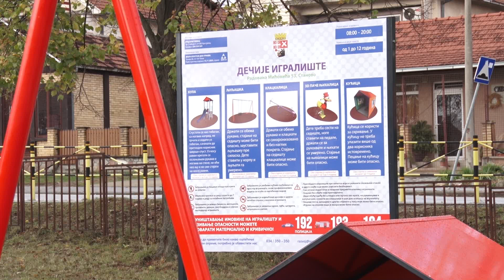Izgrađeno još jedno dečje igralište u Stanovu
U dvorištu Osnovne škole „Dragiša Mihailović” u naselju Stanovo izgrađeno je dečje igralište. Iz gradskog budžeta je za te namene izdvojeno 1,7 miliona dinara. Pored predaje igrališta najmlađima na upotrebu, član Privremenog organa grada Kragujevca, Predrag Stevović, učenicima je uručio i lopte.